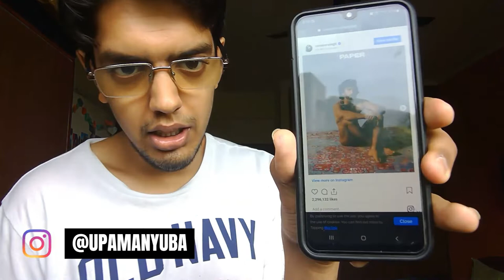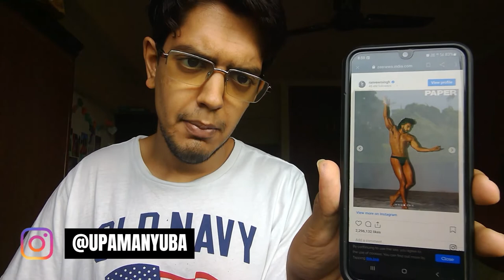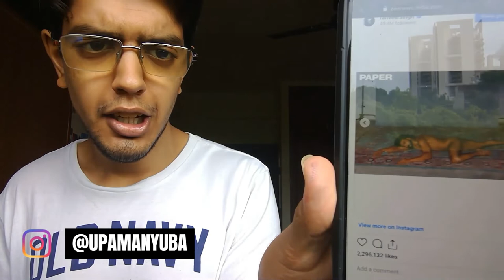RANVEER CHINGH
JUS ENJOY THE VIDEO